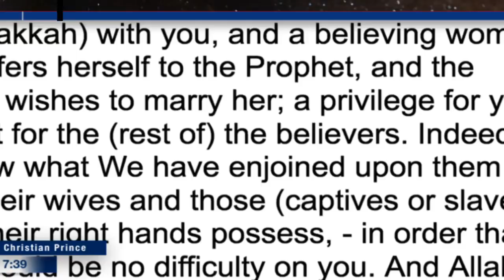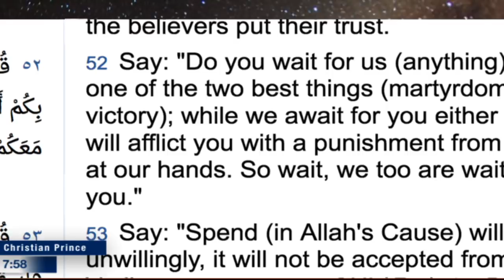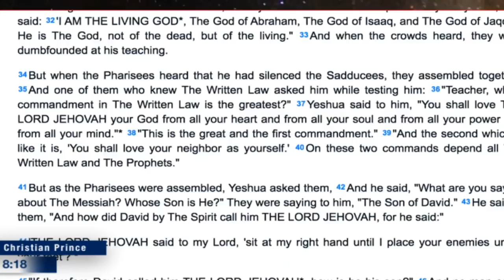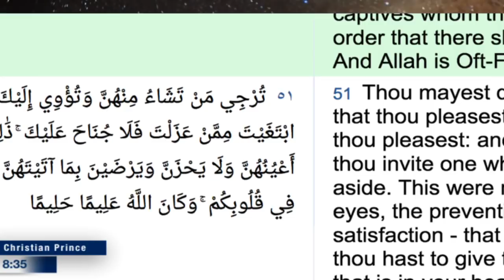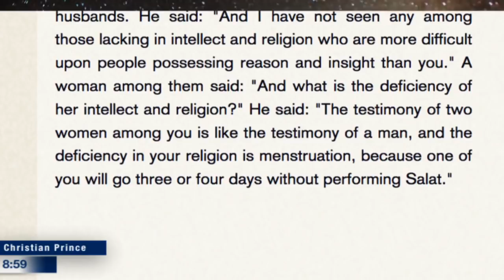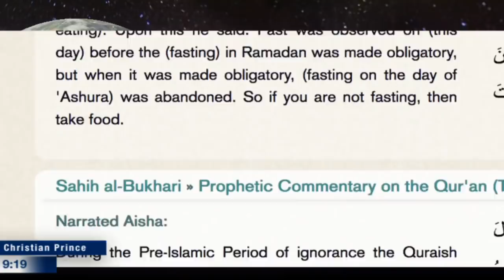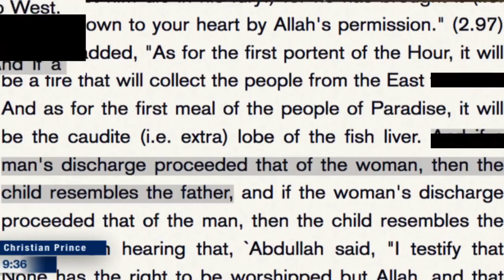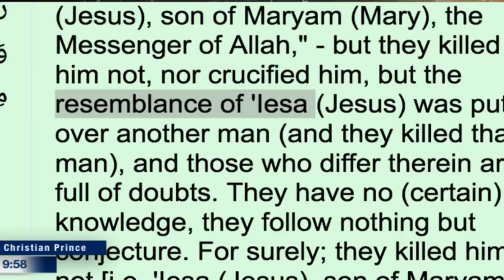Allah aka Muhammad and his amazing Ethic - Christian Prince